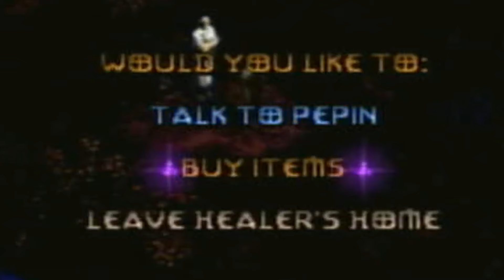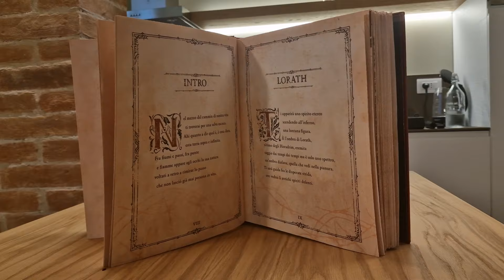la coop sul primo DIABLO (e su Diablo IV) insieme a Gatto!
Il van si presta a tutto ormai.